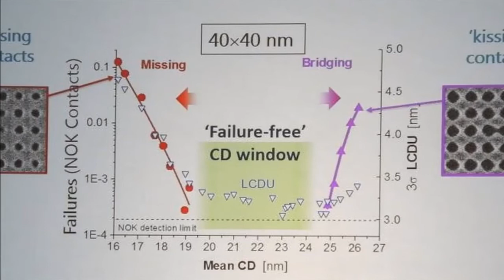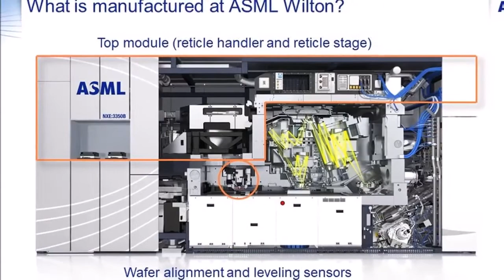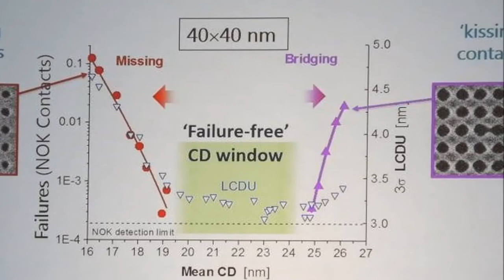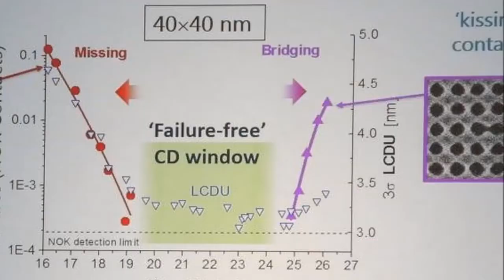BREAKING NEWS !!! Challenges With 7 nm, 5 nm EUV Technologies Could Lead to Delays In Process' TTM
Challenges With 7 nm, 5 nm EUV Technologies Could Lead to Delays In Process' TTM
Semiconductor manufacturers have been historically bullish when it comes to the introduction of new manufacturing technologies. Intel, AMD (and then Globalfoundries), TSMC, all are companies who thrive in investors' confidence: they want to paint the prettiest picture they can in terms of advancements and research leadership, because that's what attracts investment, and increased share value, and thus, increased funds to actually reach those optimistic goals.

However, we've seen in recent years how mighty Intel itself has fallen prey to unforeseen complications when it comes to advancements of its manufacturing processes, which saw us go from a "tick-tock" cadence of new architecture - new manufacturing process, to the introduction of 14 nm ++ processes. And as Intel, Globalfoundries and TSMC race towards sub 7-nm manufacturing processes with 250 mm wafers and EUV usage, things aren't getting as rosy as the ultraviolet moniker would make us believe.
.G. B. N.
"GADGET BEST NEWS"